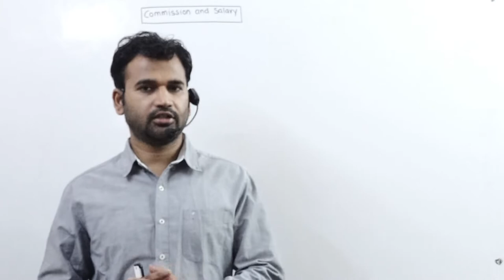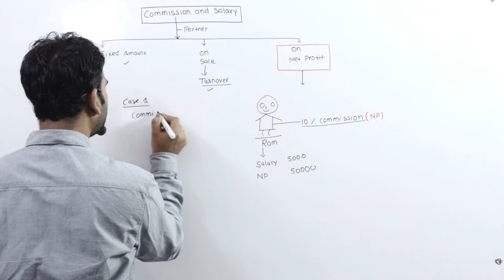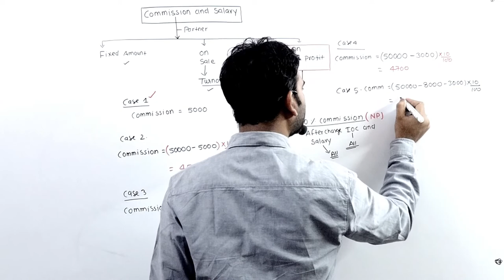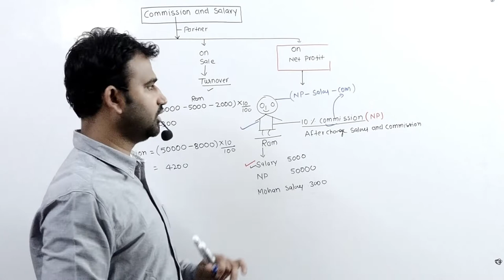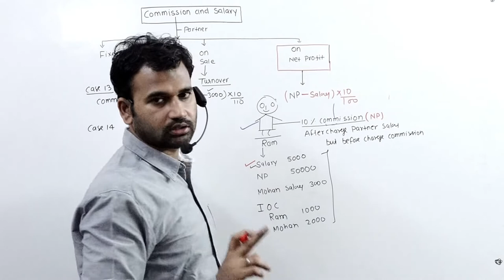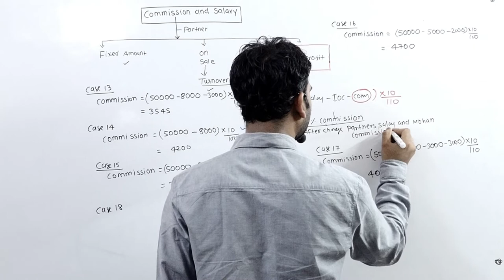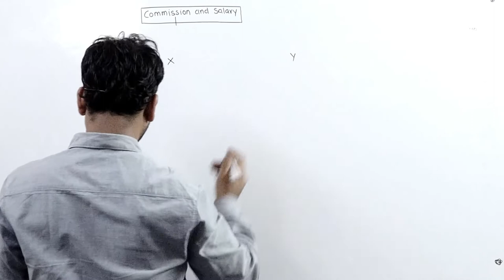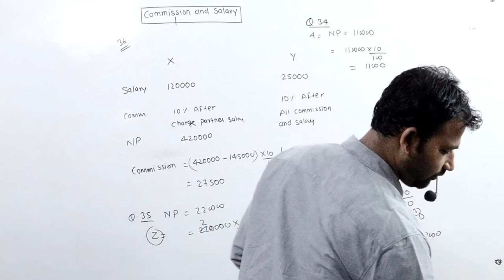Fundamental of Partnership Firm || Class 12th || Part-9